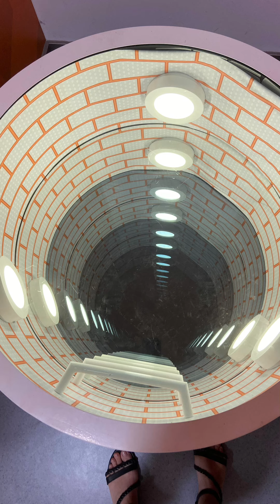Split | Музей Иллюзий | Croatia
Всем Привет 👋

Кто приехал в Сплит с детьми ? Отзовитесь? )))

Вы наверное думаете куда с ними сходить?))

Музей иллюзий в городе Сплит приведет в восторг не тольео детей,но и взрослых!